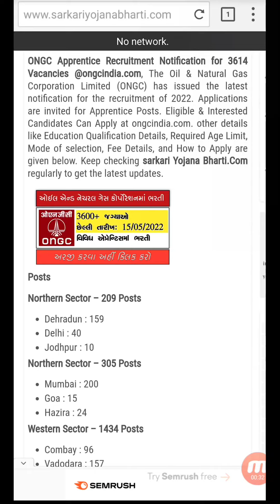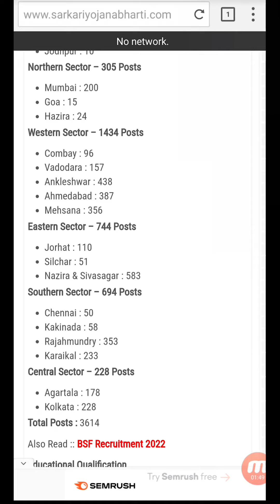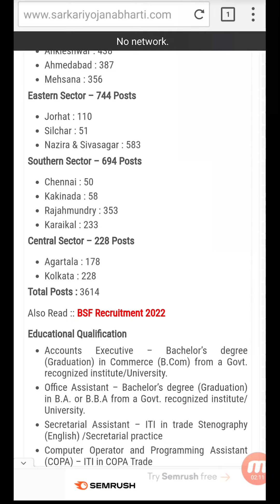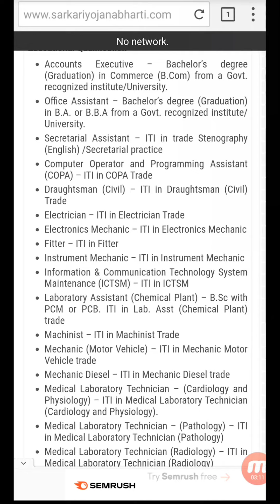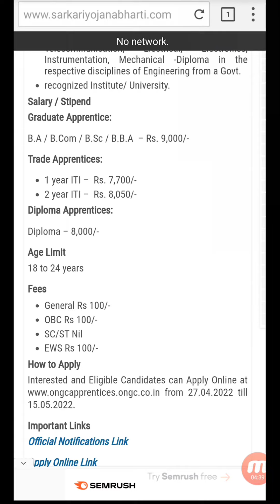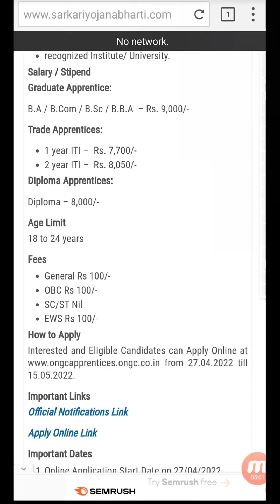ONGCમા વિવિધ ભરતીની જાહેરાત | ONGC Recruitment 2022 | Apprentice Bharti | Sarkari Bharti Video